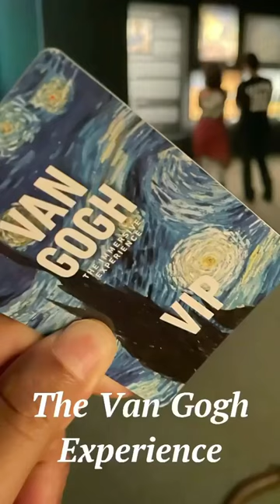vangogh vangoghart vangoghmuseum coolexpirience art